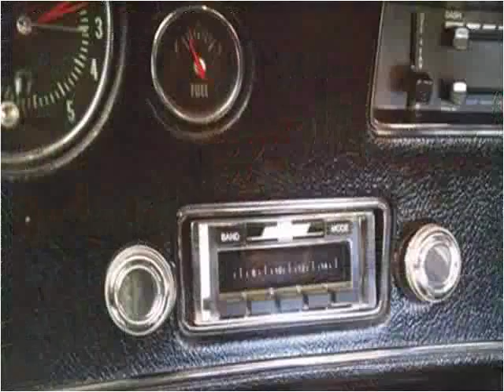1970 Chevrolet Chevelle Used Cars Panama City FL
This 1970 Chevrolet Chevelle is available from EJ's Auto World.